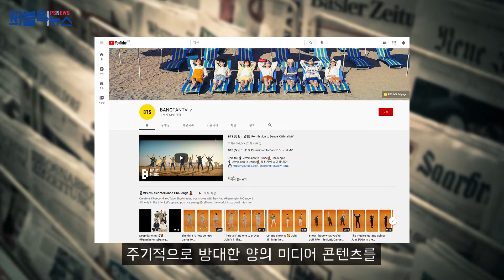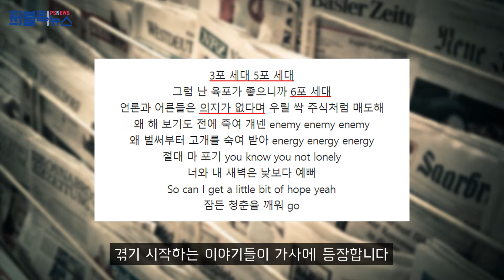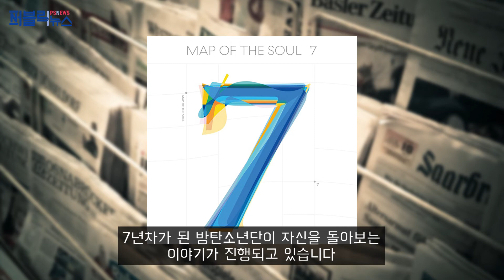[빈틈뉴스]BTS(방탄소년단)가 던진 메시지? A summary of BTS achievements Part 3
방탄소년단이 또 다시 쓰고 있는 역사, 'permission to dance'.
과연 BTS는  permission to dance challenge를 통해 어떤 역사를 써내려갈 것인가.
그들이 걸어온 업적과 역사 3편

Is BTS a social divide? What did BTS really want to talk about? (A summary of BTS achievements Part 3)